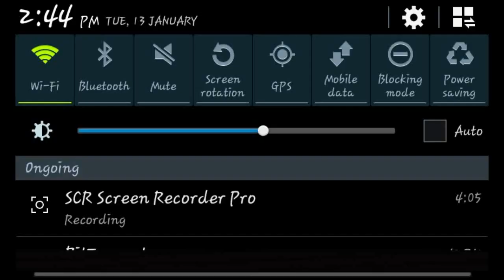(0.10.5)Nether Portal Mod-Minecraft Pocket Edition-Mcpe Mod showcase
0.10.5 Is here!!!
Can We get 15 LIKES?!
THANKS!!!
LINKS YOU NEED IN ORDER TO JOIN THE FAZECLAN:
FIRST:

SECOND:
(IF YOU LIKE  MODS CHECK MY MCFORUM ACC. FOR MORE MCPE MODS)

DONE ;D
LOL